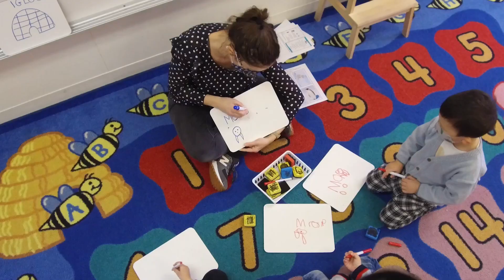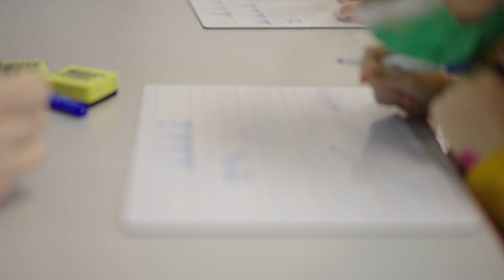Language and Literacy In Kindergarten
Our goal iat FASPS s to guide our students in their development of motor, artistic, social, and language skills.

Building on these fundamentals, the elementary program provides a rigorous academic foundation in both English and French. The curriculum throughout the Lower School is child-centered and developmentally sequenced and engages students in learning in an exciting and challenging manner.

It provides children with an education that meets their physiological, emotional, and intellectual needs. The day and the environment are carefully thought, out and various activities are planned with the attention span and developmental needs of the children in mind. French is the main language of instruction; however, the program is covered by both English and French teachers and enables the children to feel comfortable beginning their bilingual education.

Learning to be part of a community, focusing on tasks, and simply enjoying school are important components of this program. As children progress through Pre-kindergarten and Kindergarten, they become increasingly comfortable in their bilingual world. In addition to core literacy and math skills, children are exposed to art, music, and science, as well as holidays and traditions unique to both French and American cultures. Upon the completion of Kindergarten, students are well-prepared to enter our Elementary School with the skills necessary for reading, written expression, and mathematics in both French and English. Students enter our elementary program ready to learn with a strong understanding of fundamental academics, as well as independence and the maturity needed for success in Grade 1.